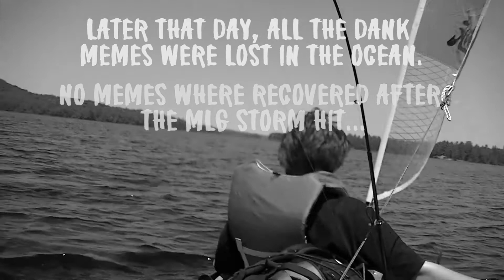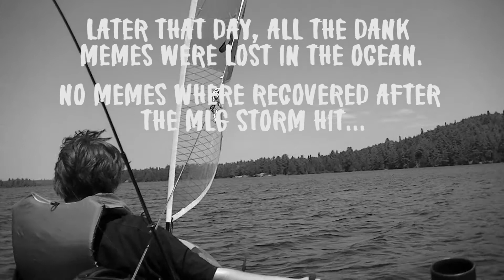Camping With My Father...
He helped me direct this, if you are going to talk shit lol!